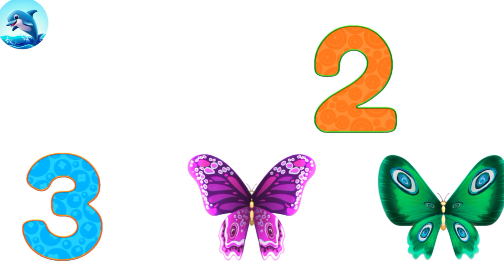Learn Counting Numbers 1 To 20 - Numbers 5 Butterfly - Numbers Song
this video Kids learn and how to Trace The Numbers With Sound and Animation Kids are toddlers learn easy to understand with Fun Numbers Song and Numbers for kindergarten this video helps to Children and babies even for playgroup how to Trace numbers 1-20 and Numbers video for kids for more learning videos Subscribe channel.

Numbers
Numbersblocks
Numb
Number
Numbers song
Numbers song Nursery rhymes
Numbers for babies
Numbers for kindergarten
Numbers for kids 1-10
Numbers for playgroup
Animation